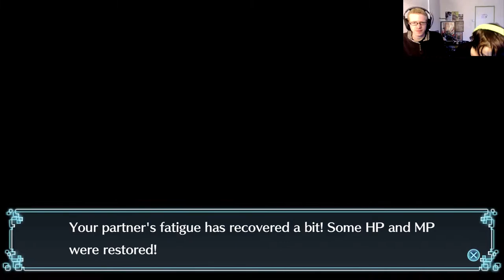Digimon World: Next Order #84 - Ring of Fire